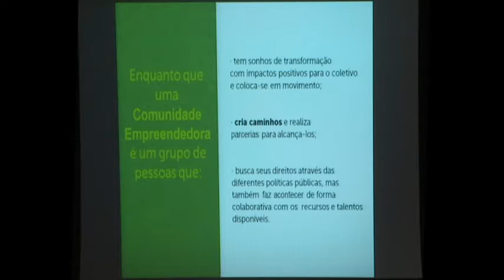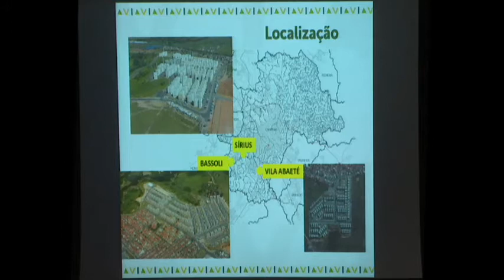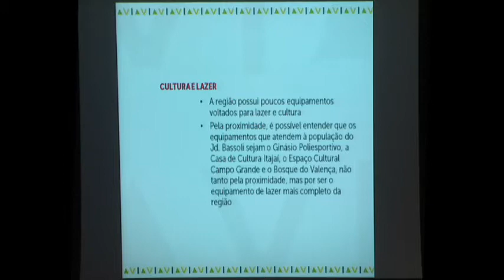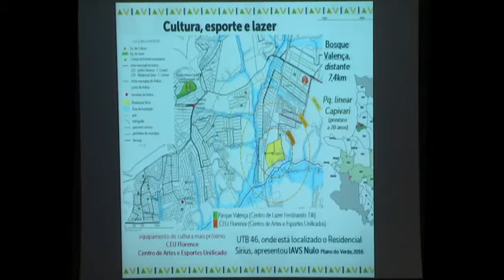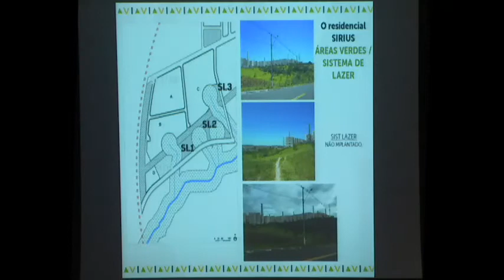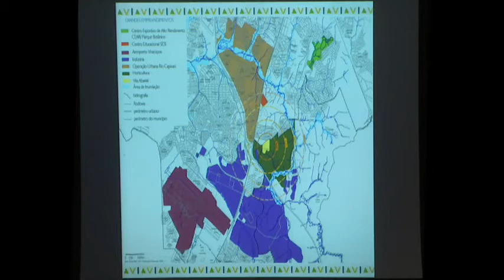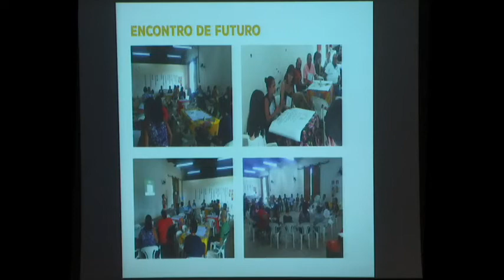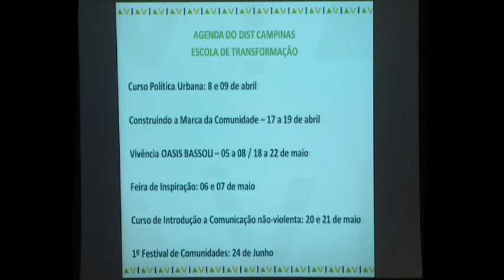Reunião Ordinária : 1ª Parte da 14ª Reunião Ordinária 22/03/2017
Acompanhe a 1ªParte da 14ª Reunião Ordinária destinada a apresentação do DIST Campinas.